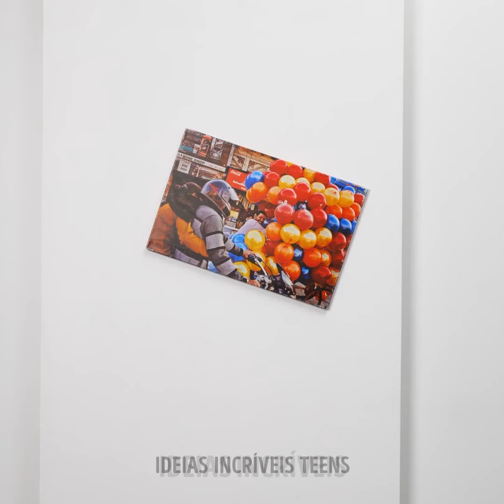Do caos à ordem: Hacks de organização que você deve experimentar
TEMPO:
00:00 Organizador faça você mesmo
00:56 Truques inteligentes de organização
01:15 Organizando maquiagem e produtos para a pele
03:00 Como organizar suas joias com sucesso